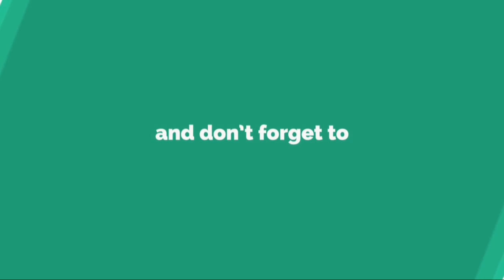石田ゆり子、吉田羊と“縄跳び”しながら大爆笑「楽しさが伝わる」「小学生みたい」と反響......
女 優 の 石 田 ゆ り 子 が 1 7 日 、 自 身 の I n s t a g r a m に て 、 女 優 ・ 吉 田 羊 と 無 邪 気 に 縄 跳 び を 楽 し む 姿 を 公 開 し 反 響 を 呼 ん で い る 。